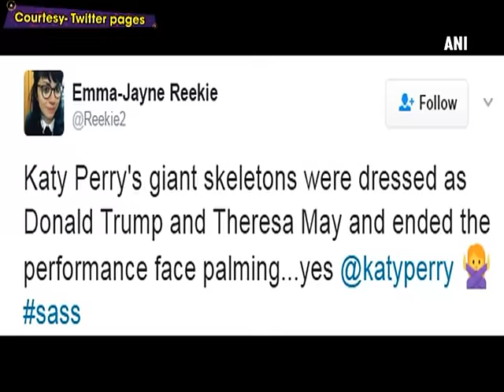Brit Awards 2017: Katy Perry mocks Donald Trump, Theresa May in her performance - ANI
New Delhi, Feb 23 (ANI): Pop Singer Katy Perry, who spent most of last year campaigning for US presidential candidate Hillary Clinton, appeared to take aim at U.S. President Donald Trump on stage at the BRITS Awards, this year. In her ‘politically-driven’ performance at the awards night, the singer decorated a skeleton as Trump, sporting a red tie, alongside a similar character representing the British Prime Minister Theresa May, while crooning her comeback single ‘Chained to the Rhythm.’ Looks like, she lampooned May, as the Prime Minister was depicted as a skeleton holding hands with Trump. Meanwhile, many Twitter users were quick to notice the resemblance to the two world leaders. “Katy Perry's giant skeletons were dressed as Donald Trump and Theresa May and ended the performance face palming...yes @katyperry sass,” wrote one. However, Perry’s performance did not go down well with the Tory MPs, who attacked the singer’s performance saying, “This is yet another example of leftie luvvies not being able to accept a democratic outcome.” The 2017 Brit Awards, hosted by Emma Willis, took place at the O2 arena in London on Wednesday.